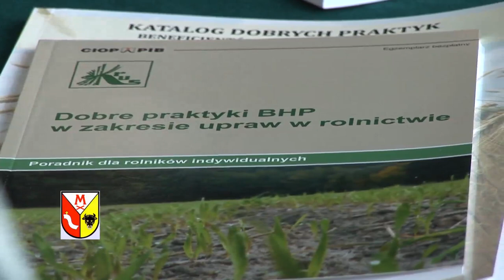Szkolenie dla rolników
Jestem zadowolony, że nasi rolnicy tak licznie przybyli na dzisiejsze spotkanie -- mówi wójt Gminy Mykanów Krzysztof Smela, który stara się dbać nie tylko o rozwój rolnictwa, ale także przedsiębiorstw. Wszak im lepiej żyje się mieszkańcom tym więcej podatków wpływa do gminnej kasy